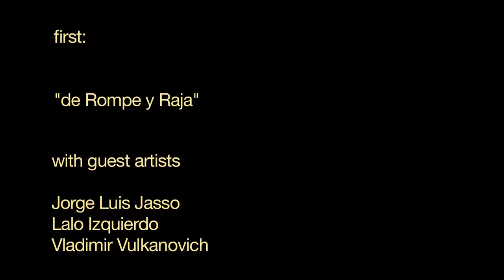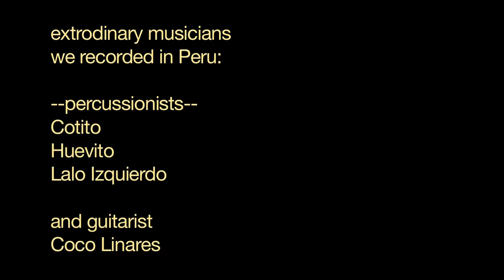Cajón Is King music video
We recently released this album of Afro-Peruvian music taken from my two documentaries, "Masters of Rhythm" and "A Zest for Life: Afro-Peruvian Rhythms, a Source of Latin Jazz."   You can purchase the album and find out more about Afro-Peruvian music on the web --MORE LATER